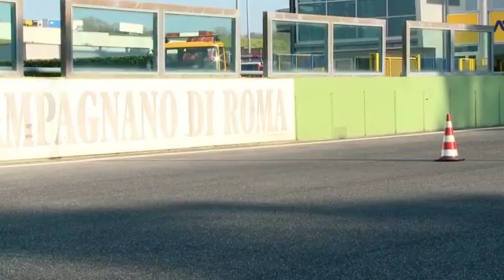Audi RS 3 Sportback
Z motorjem, katerega DNK in grobe osnove segajo v čas prvih legendarnih uspehov Audija Quattro, je RS 3 posebnež (v dobrem pomenu) tudi zaradi svojega zvočnega podpisa, ki ga ustvarja 2,5-litrski petvaljnik z rezkim hreščečim zvokom. In prav ta petvaljnik je s svojim medvedjim navorom in močjo srce in duša tega kompaktnega športnega modela, ki se – tudi s pomočjo inteligentnega štirikolesnega pogona quattro – zmore do 100 km/h pognati v borih 4,3 sekunde.